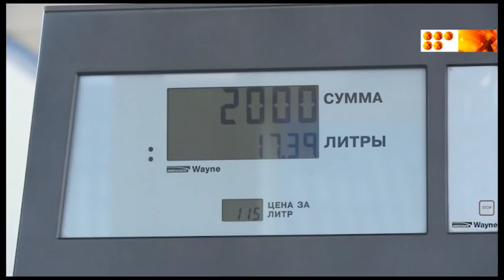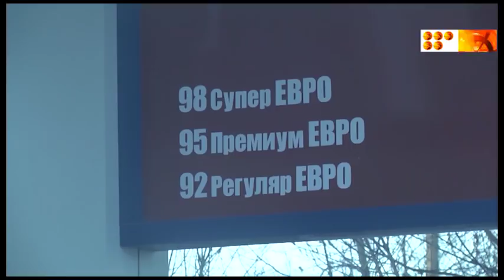К чему приведет запрет?